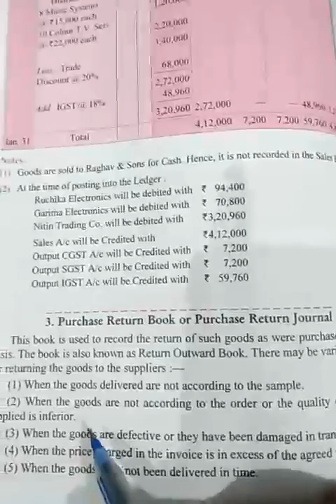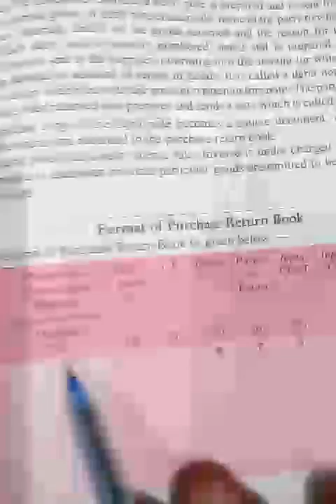Purchase return and sale return book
Special purpose subsidiary books